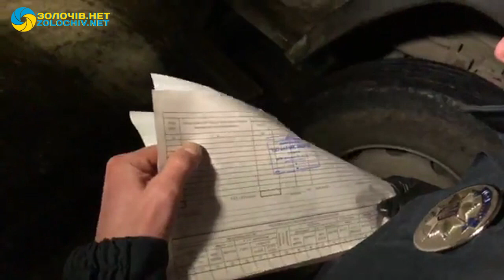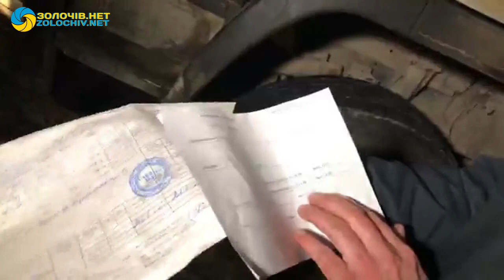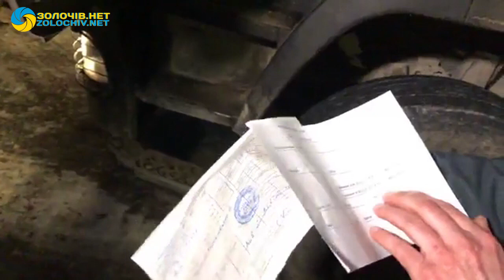Наживо: зустріч “невідомого сміття” у Золочеві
21 лютого 2018 року, ніч, у Золочівський район привезли сміття.

Люди викликали поліцію. Як розвивалися події дивіться у відео.

Нагадаємо, що незважаючи на те, що жителі Єлиховицької сільської ради неодноразово висловлювалася проти завозу львівського сміття, 21 квітня 2017 року був підписаний меморандум про співпрацю між Львівською обласною державною адміністрацією, Львівською обласною радою, Львівською міською радою та органами місцевого самоврядування, на території яких розташовані полігони/звалища захоронення твердих побутових відходів, щодо поводження з твердими побутовими відходами, які утворюються у м. Львові. Після цього було оприлюднено скаргу жителів, у якій мешканці Єлиховицької сільської ради вимагають відкликати підпис під “сміттєвим меморандумом”.